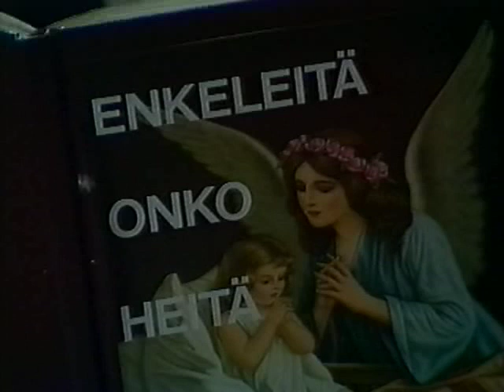HOW MANY SISTERS JA LEIF WAGER - Nukkuos rakas. Sov. Jari Puhakka (Pellit auki, TV1 1993)